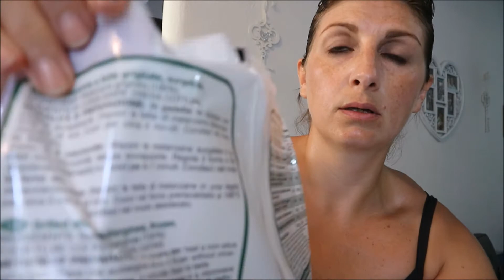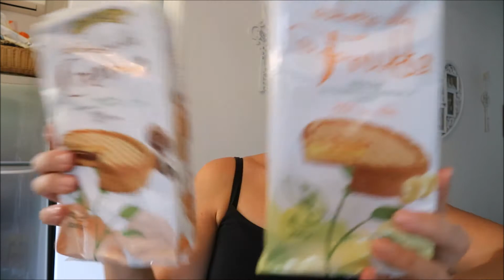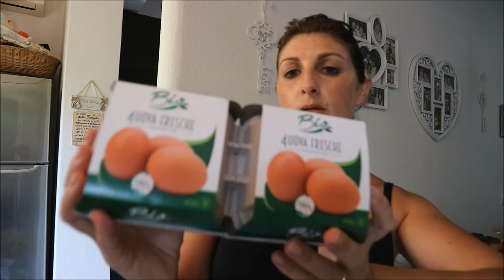Svuota la Spesa MD Discount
Ciao a tutti, video “svuota la spesa” per tenervi aggiornati sulle novità che troviamo in negozio quando facciamo la spesa.
Prodotti con ingredienti buoni o almeno decenti e che non costino un occhio…in questo caso siamo andate all’ MD Discount.

Questo video non è in collaborazione con nessuna azienda e nessun marchio.
Tutti i prodotti citati sono stati acquistati da noi.

Le opinioni espresse in questo video sono personali e pienamente non condivisibili